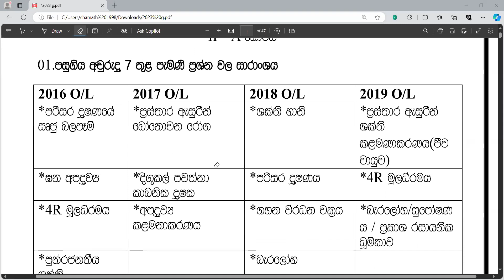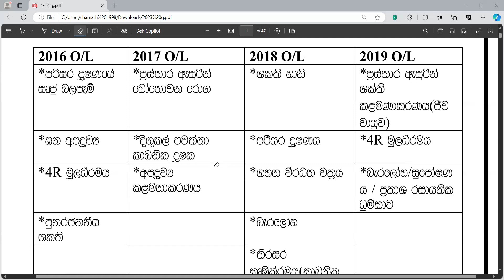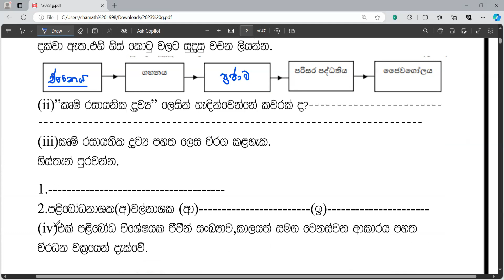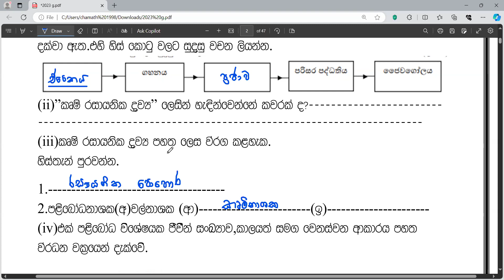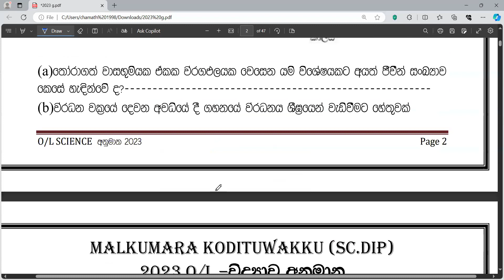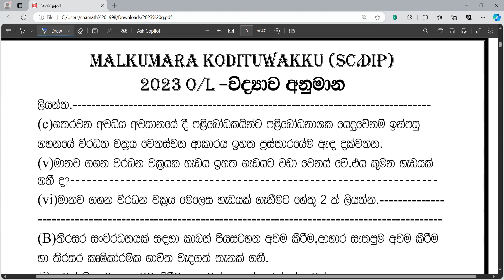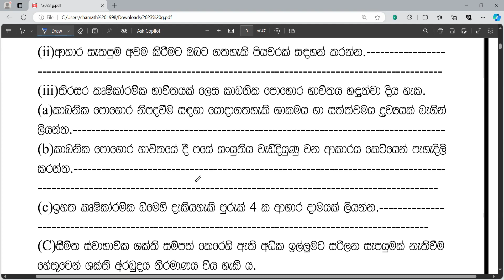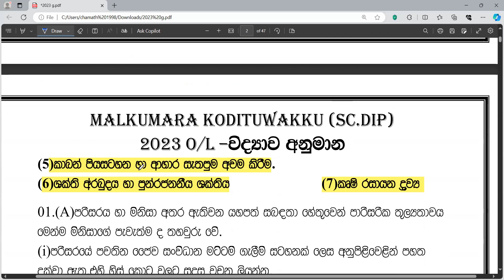2024- O/L විභාගයට අනිවාර්යයෙන් අහන සුපිරි අනුමාන විද්‍යාව ප්‍රශ්න විවරණය| science anumana| ol may